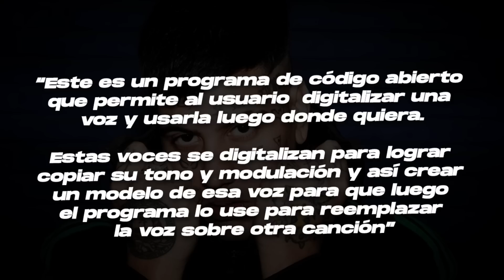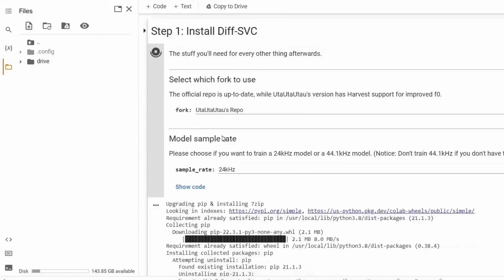MUSICA FALSA con INTELIGENCIA ARTIFICIAL ¿Como se hace?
Hoy en Trapeton estaremos hablando sobre los temas falsos que se están subiendo en redes sociales de varios artistas los cuales son generados con inteligencia artificial donde de una manera super realista hacen que artistas como Duki o Kanye West canten temas famosos de otros utilizando DIFF SVC.